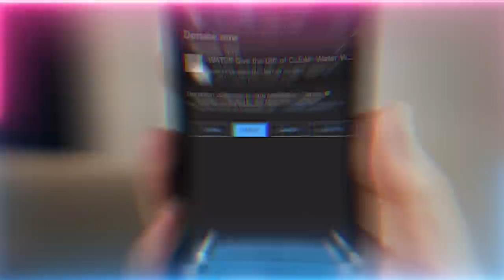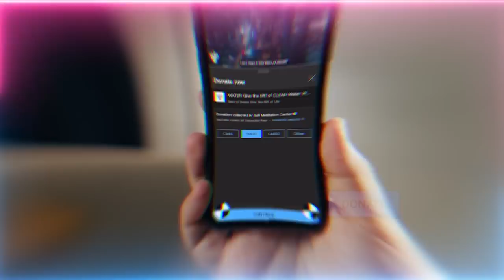Why Salah Is Prayed In A Specific Motion? Wisdom of Performing it in Groups? Sufi Meditation Center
Video Chapters :
00:00 Real guidance and the love of Prophet ﷺ is a gift from Allah (AJ)
01:08 The dress of the 3 Holy Months – Rajab, Sha’ban and Ramadan
10:00 The Gift of Laylatul Qadr (Night of Power) is to be dressed by Prophet’s ﷺ Mi’raj (Ascension)
11:49 The mi’raj of the believers permitted to know these realities is into Muhammadun Rasulallah ﷺ
13:12 These realities have a power upon the soul
13:48 Wisdom of praying in jama’ah (congregation) and why our prayer has an imam (religious leader)
19:17 Why Allah (AJ) made the prayer to be in the huroof (Arabic letters) of Nabi Ahmed ﷺ
20:37 Surrender yourself to become Muhammadiyoon then you will be close to La ilaha illallah
25:12 The love of Prophet ﷺ is what perfects our inside and brings good character
27:27 If Prophet ﷺ is with you, “Shahidan” – witnessing you, “Mubashshiran” – filling you with lights, “Nazeeran” – inspiring right from wrong

Recorded : 20230126